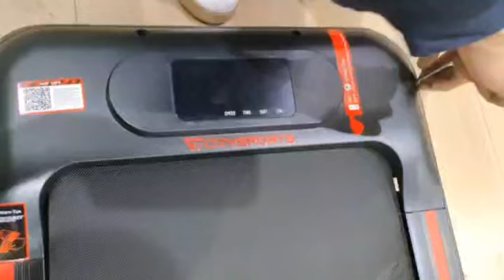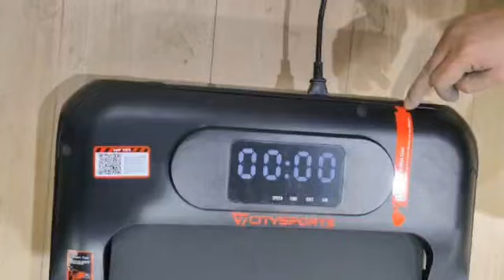WP8 how to fix the running belt